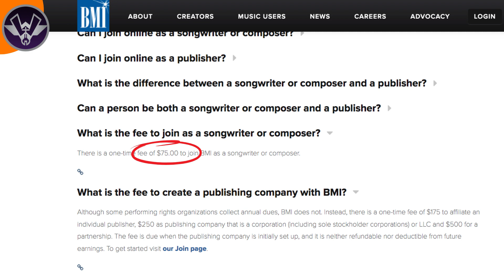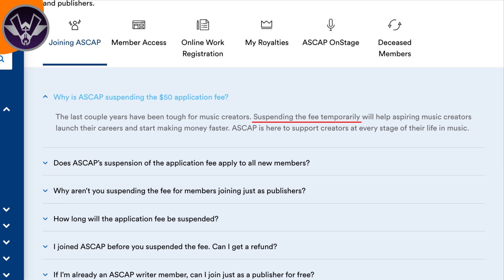NEW SIGN UP FEES FOR BMI AND ASCAP | MUSIC INDUSTRY TIPS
Looking into starting an official music business? Download "The 13 Steps To Jumpstart Your Music Business" E-Book HERE➡️➡️

Local to South Florida and want to BOOK a Recording Session?

For any beginning recording artist, if you want to know the new sign up fees for BMI and ASCAP, then this is the video for you! In this WesTheTechTips video, you will learn everything you need to know about the changes to the sign up fees for BMI and ASCAP.

BMI and ASCAP are the two most popular performing rights organization in the U.S. Both of these organizations have recently changed their membership enrollment fees. But what do these changes intel for BMI and ASCAP? In this video, I will explain everything you need to know about the new sign up cost for BMI and ASCAP.

After watching this video you will will learn everything you need to know about the changes to the sign up fees for BMI and ASCAP. This will help decide on which performing rights organization to sign up with if you haven't already. So don't miss out on this week's WesTheTechTip on the new sign up fees for BMI and ASCAP.

My name is WesTheTech and I'm a music producer and recording artist who owns his own music business and recording studio. I am an expert at making hip-hop music as well as running a successful full-time business. Have you ever dreamed about doing music full-time? What’s stopping you? Is it that day job you have? Is it those endless bills? Or maybe you just don’t know how to make that dream become a reality?

I completely understand. I had those same problems as well. Back in 2011, my first independent music career failed. All I wanted to do was music full-time, but I didn't know how to successfully accomplish that. Like most unsuccessful artists, I went back to working a regular job. After years of working at that job, I realized through God's teachings that I wasn’t doing music full-time because I wasn't working towards that goal every day.

I realized that there were not going to be any shortcuts to this. I needed to figure out how to (1) make more money "legally" and (2) invest money in the RIGHT places so that I could successfully build an independent music business from the ground up. After a few years of figuring those things out, I was able to quit my job and do music full-time.

And now I want to show you how to do the same thing. And that's why I created WesTheTech Productions, a company that empowers independent recording artists to build a full-time music business so they no longer have to work outside of their craft.

Finally, you'll be able to quit your job. Finally, you'll be able to wake up every day and do music full-time. Finally, you'll be able to travel and perform at events. Finally, you will have your own independent music business.

If you’re local to South Florida keep The House in mind for your home for recording! For more info on the studio click here⬇️⬇️

Featured Songs: "Bread Winners”, “S.T.I.G.”, "Keep The Praises Goin' Up", and "Feeling Like David" performed by K’nek